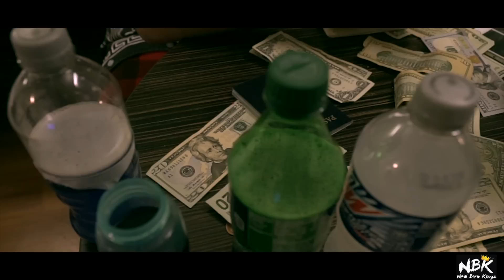Top Ahk - Throw My Life Away (Official Video)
True Story.